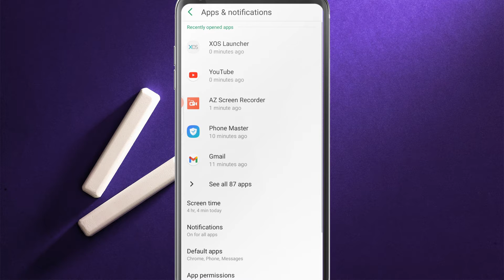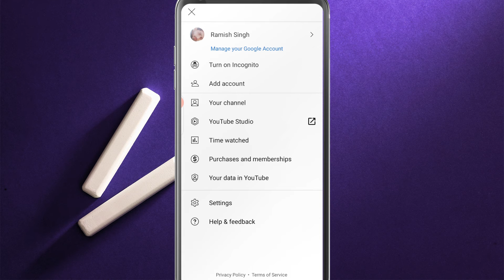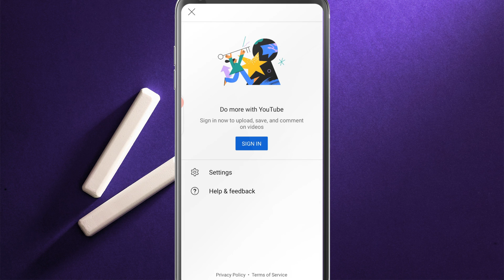Sign-out YouTube from android phone | Logout YouTube from mobile